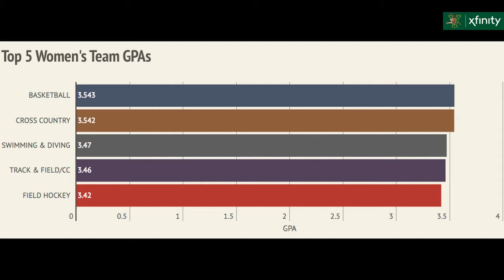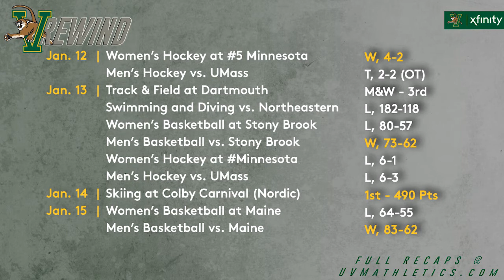Catamount Weekly Presented by Xfinity (1/18/18)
This week's episode features:

Weekly Awards: Several Catamounts picked up weekly awards in men's basketball, skiing, swimming and diving and women's hockey.

UVM Student-Athletes Post Record Semester: It was a truly outstanding semester in the classroom for UVM student-athletes. Associate athletic director Cathy Rahill spoke to CatamounTV about the accomplishments.